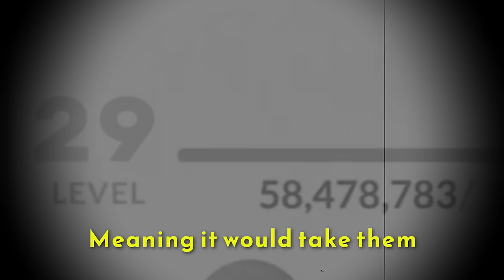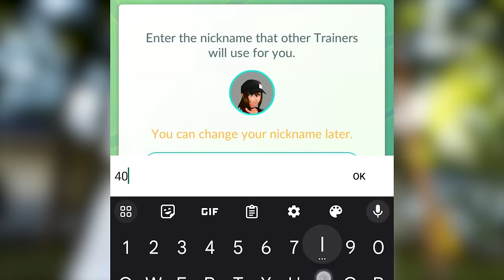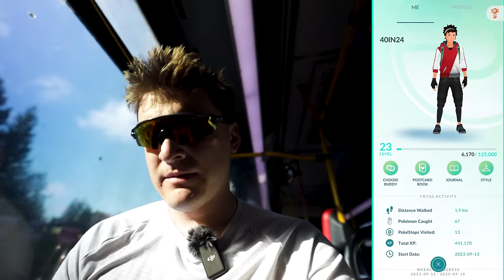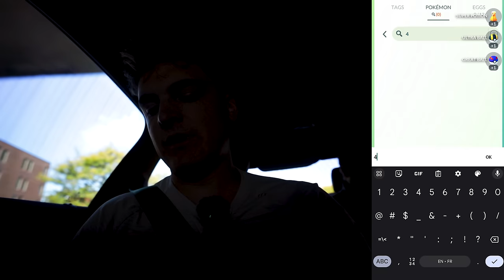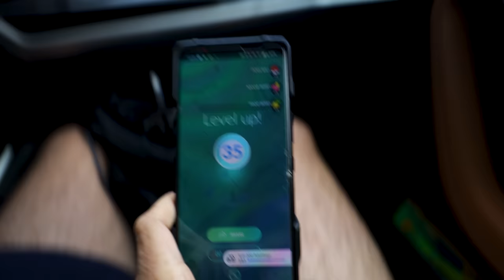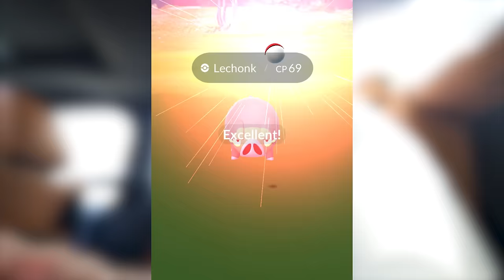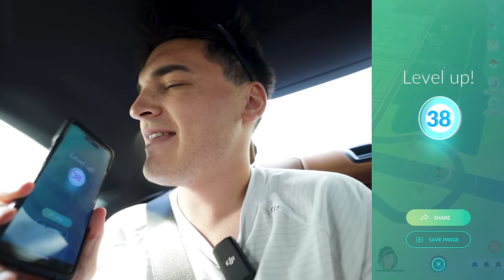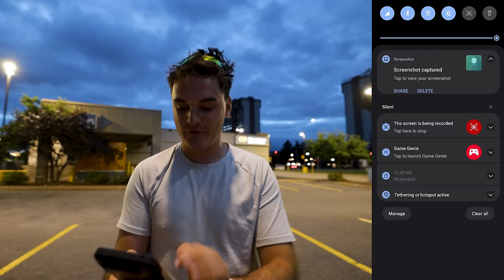I Hit LEVEL 40 in 11 Hours in Pokémon GO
Huge Thanks to Poseidon, Nat & Fixer Slayer for Joining the Grind!

AUTOCATCHER'S!